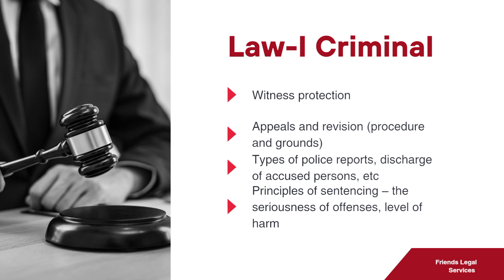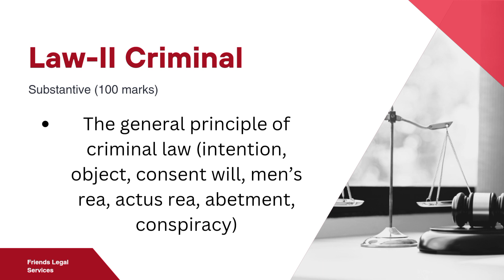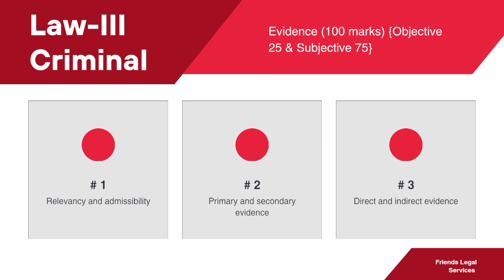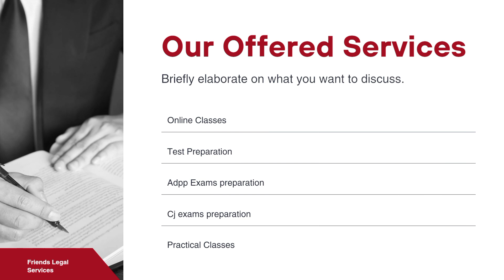Assistant Public Prosecutor Syllabus 2023-24 (Adpp)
Welcome to Friends Legal Services– Your Ultimate Destination for Assistant Public Prosecutor Exam Preparation! 📚

Are you aspiring to become an Assistant Public Prosecutor in 2023-24? Look no further! This channel is your comprehensive guide to mastering the latest syllabus and acing the exam.

🔍 What We Offer:
📌 In-Depth Syllabus Coverage: We dissect the syllabus, topic by topic, to provide you with clear explanations,and strategies to excel in every section of the Assistant Public Prosecutor examination.

📋 Exam Tips & Strategies: Our expert team shares valuable insights, tips, and time-management techniques to optimize your preparation and boost your confidence.

📢 Latest Updates: Stay up-to-date with the latest notifications, exam dates, and changes in the syllabus ensuring you're always ahead of the curve.

🤝 Community Support: Join a thriving community of like-minded aspirants, share your doubts, and learn from each other's experiences. Together, we'll achieve our goal of a successful career in prosecution.

💡 Why Choose Us:
With years of experience in legal education and a passionate team dedicated to your success, Friends Legal Services is your trusted companion on your journey to becoming an Assistant Public Prosecutor.

Don't miss out on this golden opportunity to shape your future in the legal field. 🎓💼